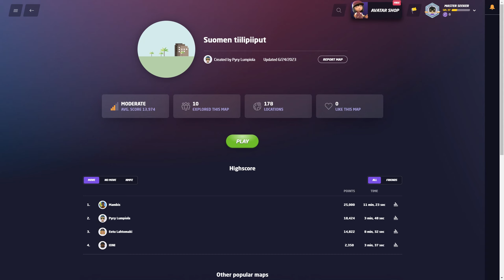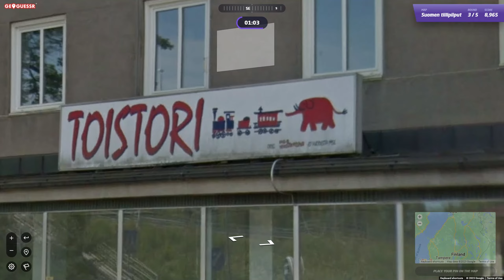Geoguessr | Suomen Tiilipiiput Haaste! #18